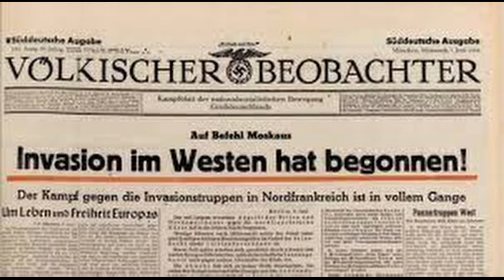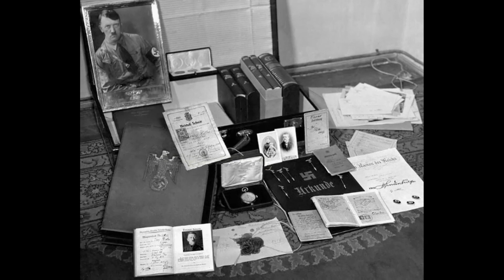Hitler, hors-série 22(Bruckner et Schaub)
Qui sont Wilhelm Bruckner et Julius Schaub gardes du corps et aide de camp de Hitler ?